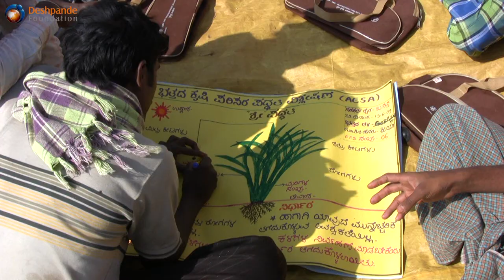B S Bommai Speaks about Deshpande Foundation Sandbox